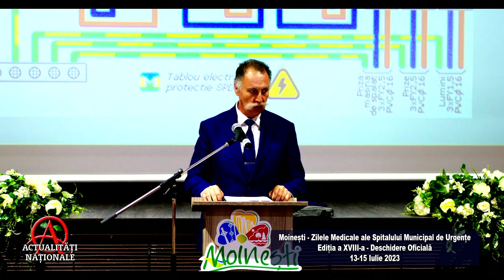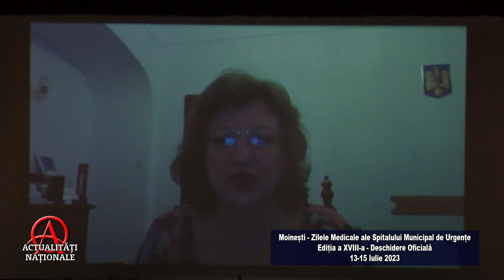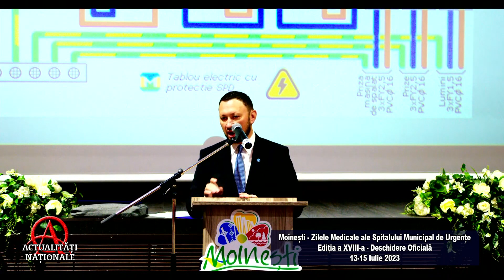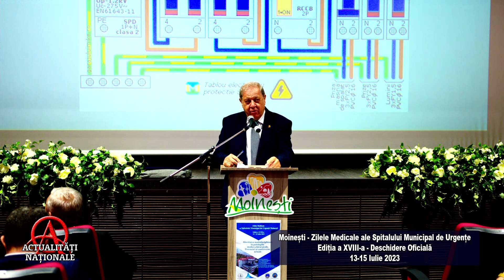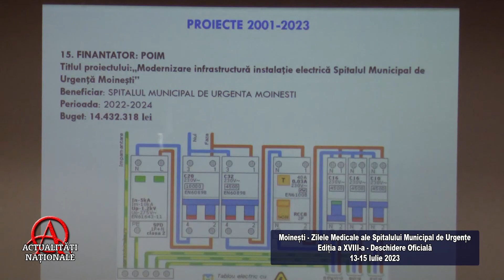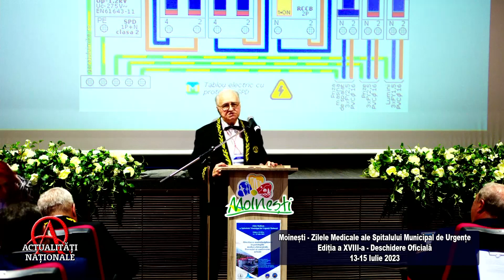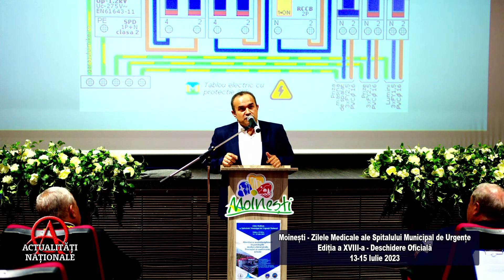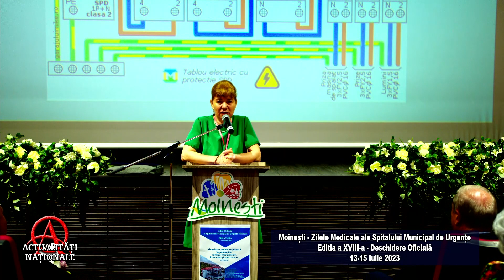AN - MOINESTI - ZILELE MEDICALE ALE SPITALULUI MUN. DE URGENTE - DESCHIDEREA OFICIALA -13-15.07.2023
AN - MOINESTI - ZILELE MEDICALE ALE SPITALULUI MUNICIPAL DE URGENTE - EDITIA A XVIII-A - DESCHIDEREA OFICIALA - 13 - 15 IULIE 2023